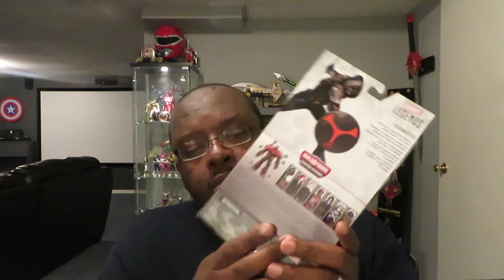MAG Nerd Podcast 1000 Subscriber Action Figure Giveaway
Rules for the Contest:
2. Must like the video
4. Comment on the video.